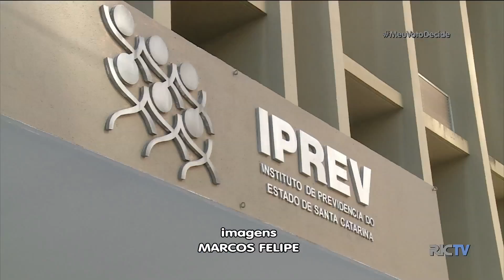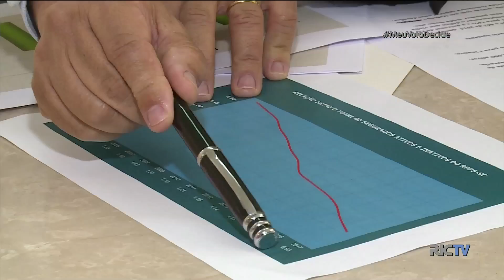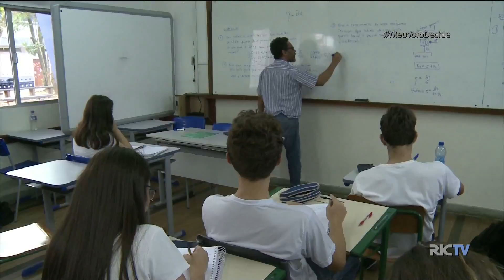Os Desafios de SC: próximo governante deve fechar conta da Previdência no azul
Última atualização da conta da Previdência realizada em dezembro de 2017 aponta déficit de mais de mais de R$ 3,7 bilhões. Todos os meses, Governo do Estado tira mais de R$ 300 milhões do caixa para tapar o rombo da Previdência dos servidores. Segundo o Iprev, são 300 novas aposentadorias por mês e o limite de gastos impede a nomeação de novos concursados.